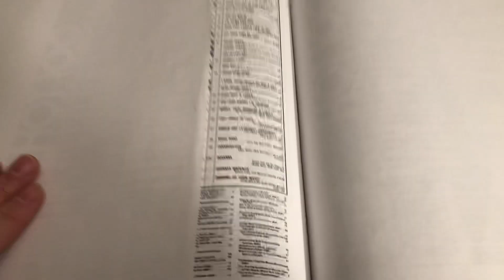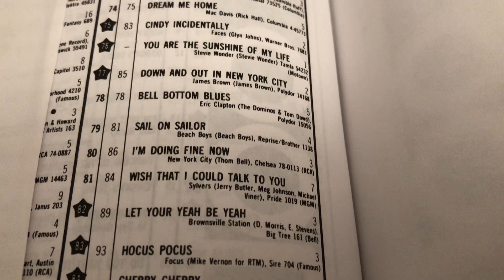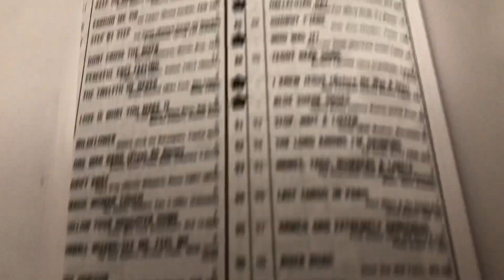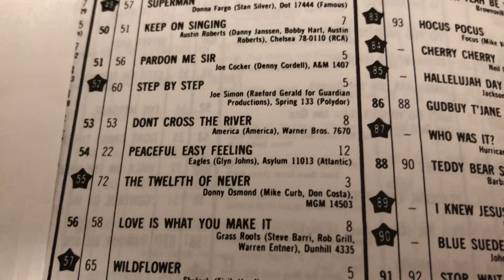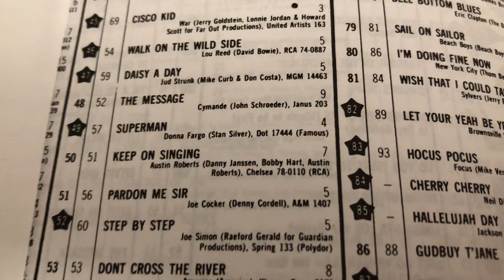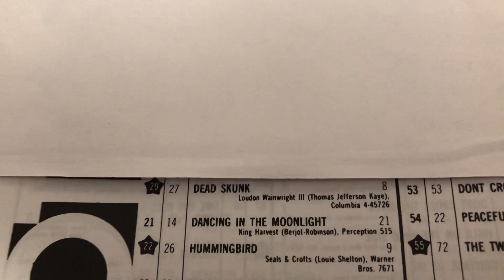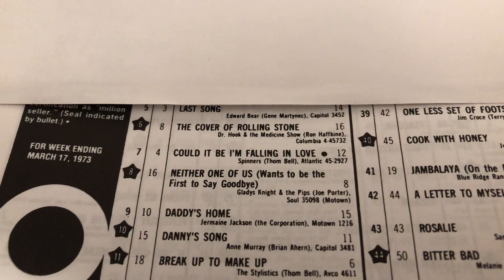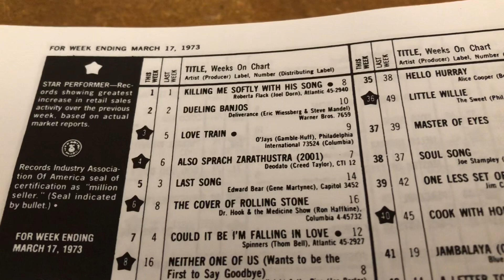🎶🎼🔥📖🎸 Mar 17th 1973 50 Years Ago Billboard Hot 100 Music Chart a Look at the list of Hit Songs 🎹🥁🎵🎤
🎶🔥🎵📖🎼📓🎶🎤🎸🔥 50 Years Ago Billboard Hot 100 1973  Look at the list of Songs ending the week of March 17th 1973  in the list of Billboard Magazine.